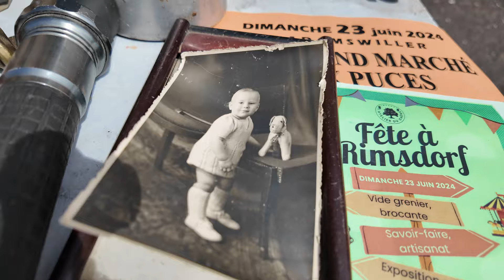La brocante du 1er mai DIEDENDORF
André LITTNER nous propose un reportage sur la brocante du 1er mai à DIEDENDORF. Musique originale créee par intelligence artificielle